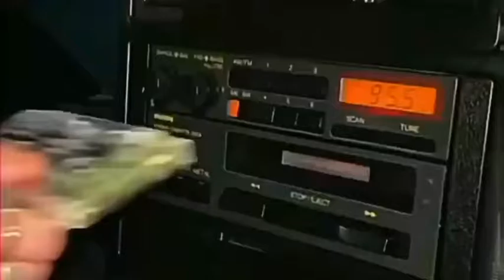leave you behind